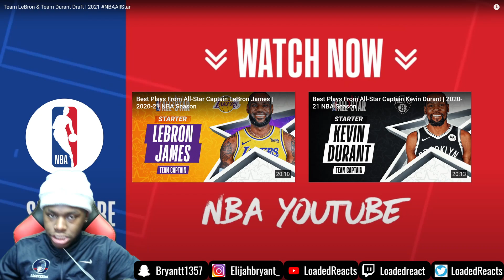Team LeBron & Team Durant Draft | 2021 NBAAllStar REACTION!